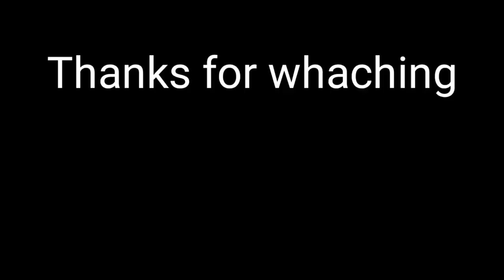Ganga nadi pr gya new vlog ❤️(TrkHistory)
New vlog
गंगा नदी